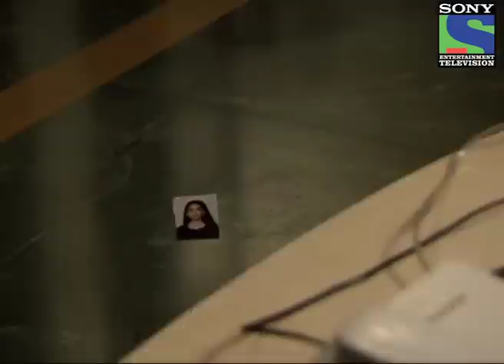Aahat - Episode 18 - Part 2